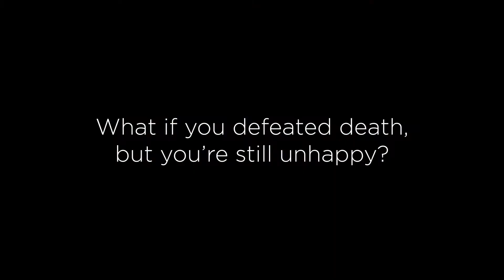The journey | Short documentary Trailer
An amazing story of a cancer survivor in search for confort, confidence, and happiness. Available on October 19th.